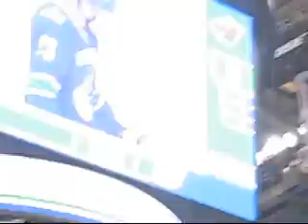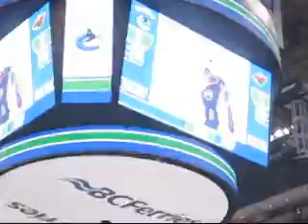Canucks vs. Wild SHOOTOUT! February 14th, 2008! LIVE!!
Yet another 3 point game vs. our division rivals...Can Luongo pull out another stop for us?  Watch as Edler, Shannon and Linden go up against Backstrom.